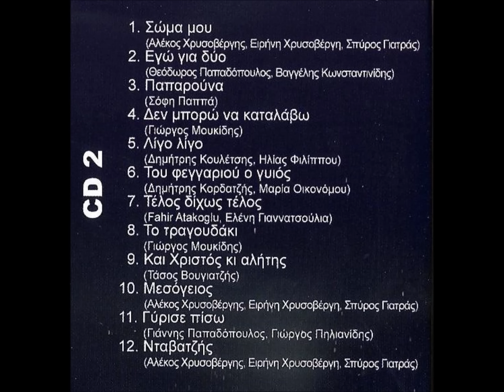Νότης Σφακιανάκης - 60 μεγάλες επιτυχίες (Full Cd 2)